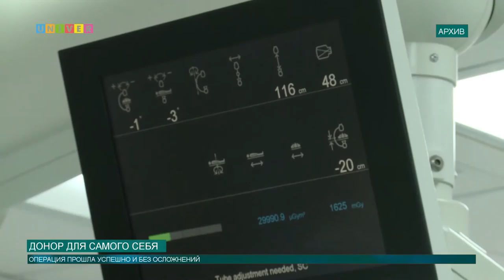Донор для самого себя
В Казани прошла уникальная операция по пересадке клеток костного мозга. С подробностями и результатами операции вас познакомит Аделя Шемелова.